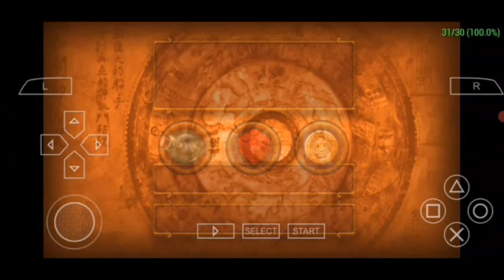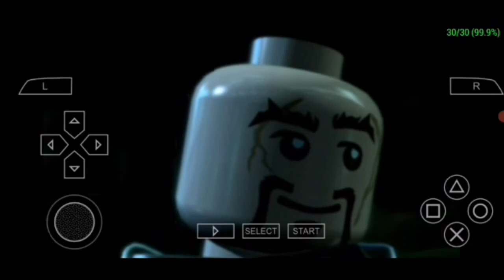Lego Pirates of the Caribbean Android Gameplay part 7 in Hindi Urdu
Asslam-o-Alaikum friends hope you guys are doing well and today in this video i'm showing you part 7 of The Lego Pirates of the Caribbean on Android Gameplay in Hindi Urdu and in this part we will complete The Curse of the At World's End level 2 and  i'm sure that you guys have enjoyed the gameplay and going subscribe to my YouTube channel also share this video with your loved ones ❤️ ok until then take care of yourself and Allah Hafiz

 LEGO Pirates of the Caribbean: The Video Game (USA) PSP ISO

VIDEO GAME DETAILS AND MUSIC CREDITS:
Lego Pirates of the Caribbean: The Video Game
Developer s
Traveller's Tales
TT Fusion handheld
Publisher s
Disney Interactive Studios
Designer s
Jon Burton
James Cunliffe
John Hodskinson
Toby Everett
Stephen Sharples
Programmer s
John Hodskinson
Artist s
Leon Warren
Composer s
Hans Zimmer
Platform s
Microsoft Windows
Mac OS X
Nintendo 3DS
Nintendo DS
PlayStation 3
PlayStation Portable
Wii
Xbox 360
Release
NA: 10 May 2011
EU: 13 May 2011
AU: 19 May 2011
Microsoft Windows, Mac OS X
WW: 24 May 2011
Genre s
Action-adventure
Mode s

►⎸ ABOUT COPYRIGHT ⎸◄
~ Credits